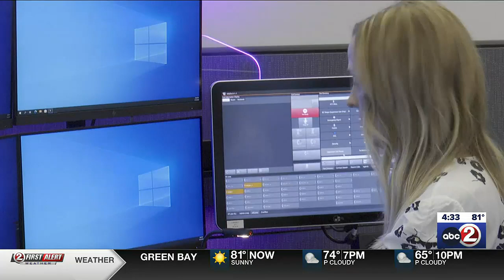DEBRIEF: Telecommunicators Appreciation Week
Telecommunicators Appreciation Week is ending, but it is an ongoing issue to appreciate the 9-1-1 dispatchers that work long hours in a stressful environment.